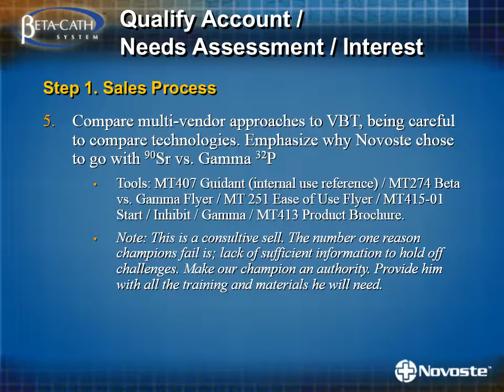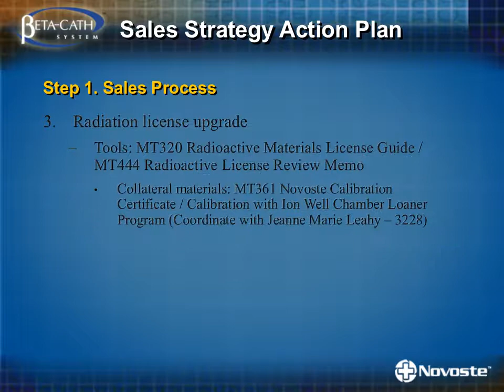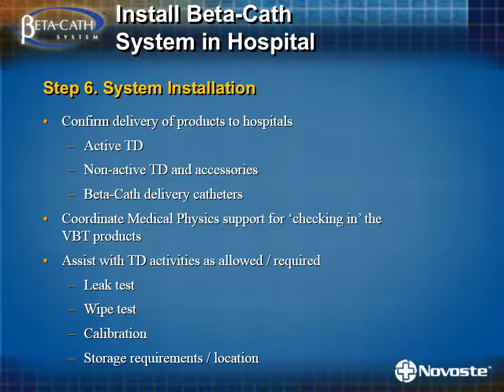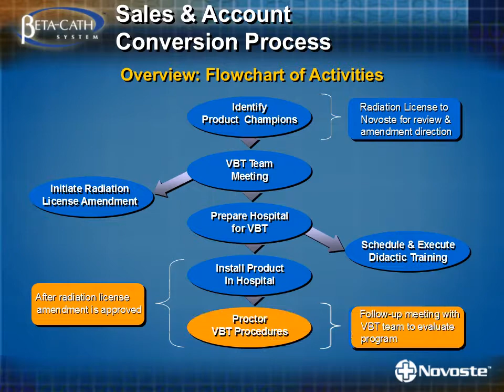Novoste Launch Plan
Launch plan for the Beta Cath radiation delivery system for restenosis of the coronary arteries PPT Presentation